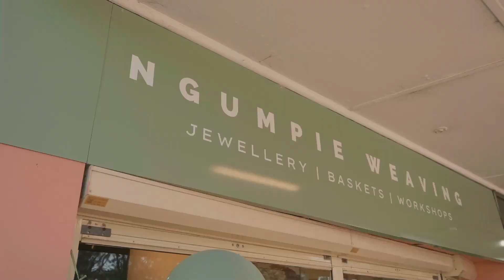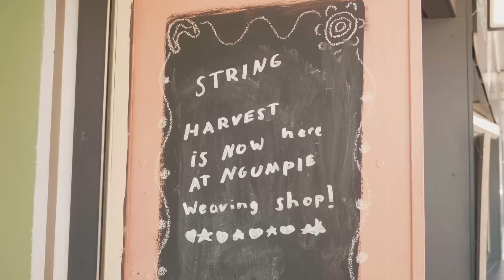Ngumpie Weaving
I've always had a fascination for Australian culture, and a great passion for storytelling through video.

When Tegan Murdock of Ngumpie Weaving had her grand opening of her new shop in Narrabeen, we filmed this clip to help promote her business and to let her tell her story.